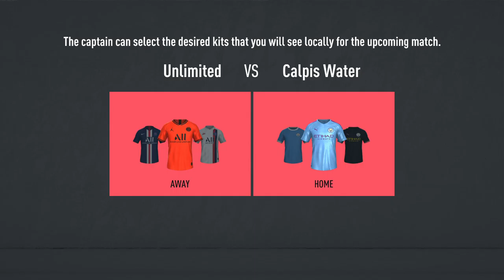[FIFA20 Proclub] Club Unlimited team practice, 07 19 2020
northern asia server